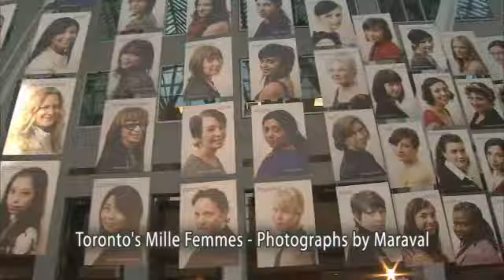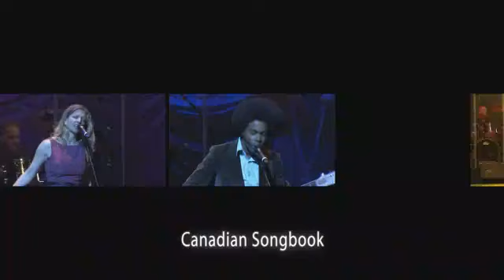For 10 days Toronto Embraced Luminato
For 10 Days Toronto Saw, Heard, Felt, Went, and Embraced Luminato